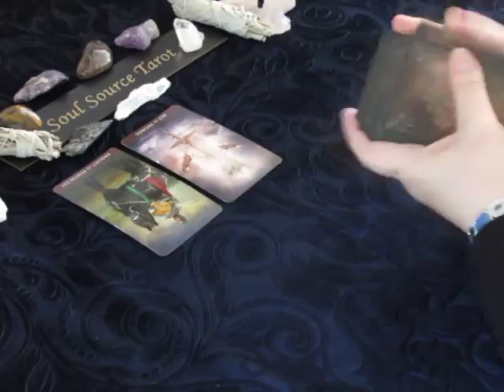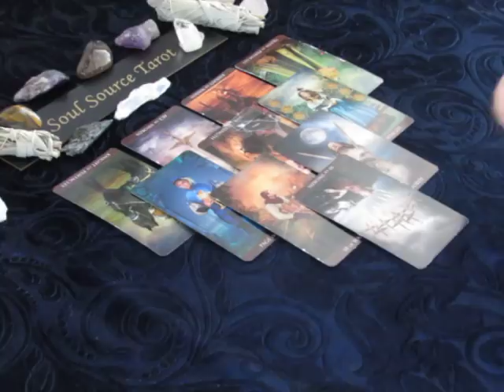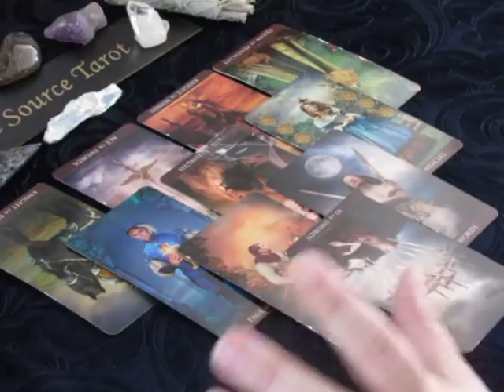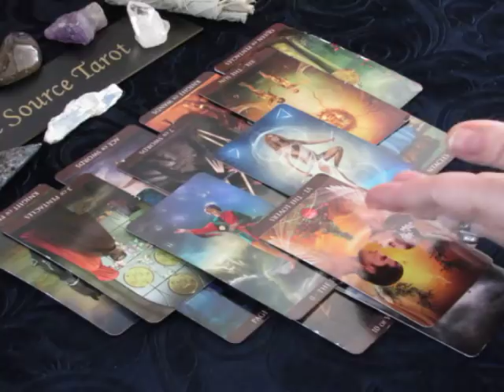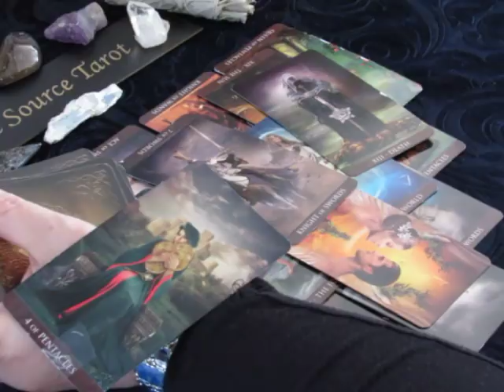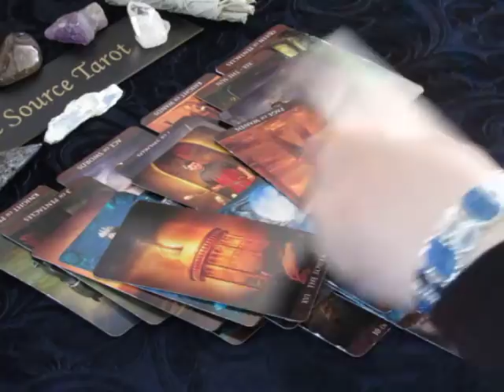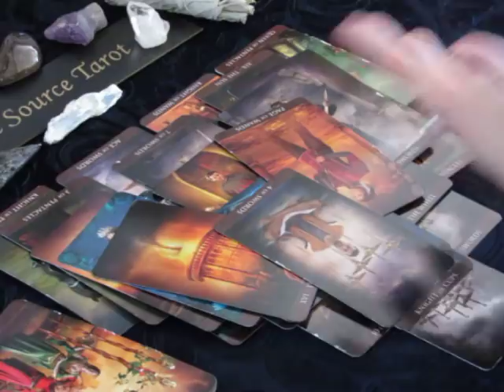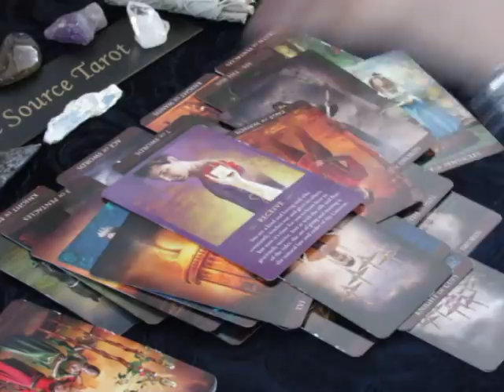~Cancer~Holding On to What? April 23 to 30, 2018 Weekly Tarot Reading